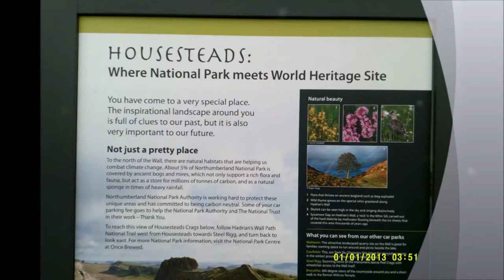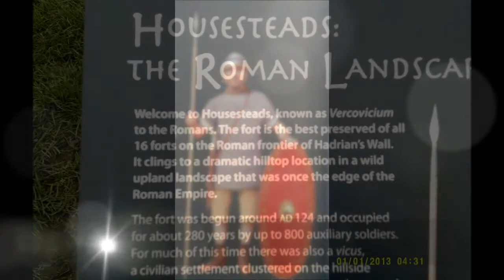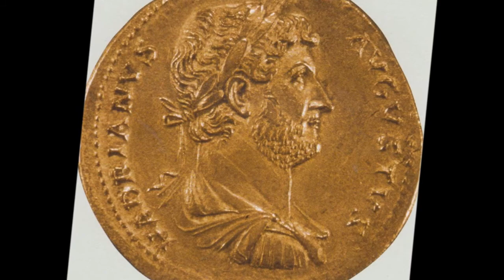Hadrian's Wall Visit by Sheila, PART XXI, 'Housesteads Roman Fort', May 2014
Here I visit another Roman Fort  not far from Vindolanda called Vercovicium or Housesteads--this Fort sits right next to Hadrian's Wall and has commanding views of the Northumberland  countryside all around. In this short video I commence the climb up to the Fort and Museum---further videos include a walk along part of  the Wall and exploration of the Roman ruins